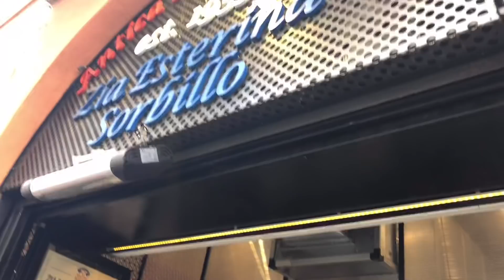NGIDAM MAKAN PIZZA DI ITALY 🇮🇹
Yaaahhh gtu lah hahahaaa namanya juga bumil 😅